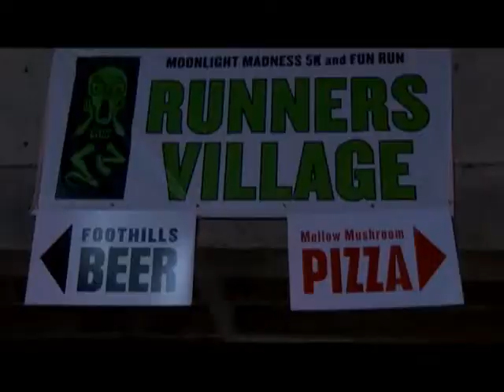Moonlight Madness 5K Wrap-up